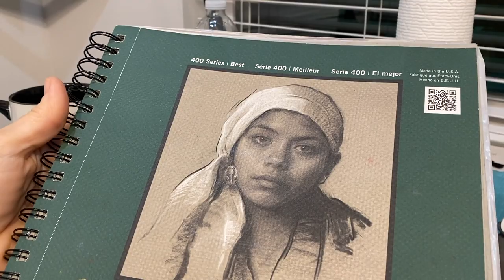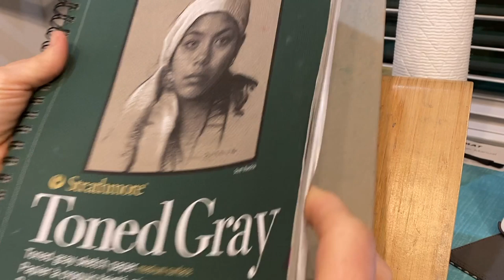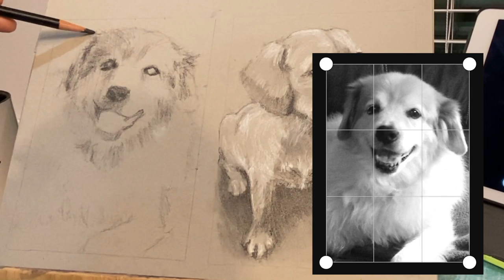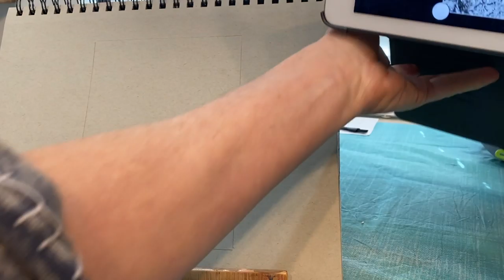How to Sketch Dogs / Tutorial and Techniques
Sketching is not only a great way to become a better artist, but I have found that learning to sketch dogs well is a great way to earn money as an artist.

Join me in this lesson where I will give lots of instruction, product information and advice on how sketching dogs can be a blessing and benefit to your accomplishments as a painter.

▽ Monet Cafe' Artists Bracelets (from Etsy Store)👇